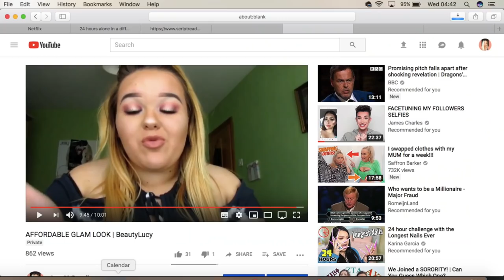I'M BACK...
I'm backkk and I'm ready to get straight into it! Hope you guys are excited for whats to come because I certainly am!